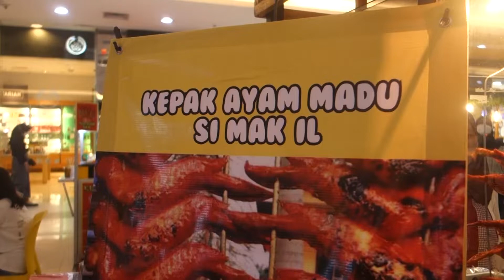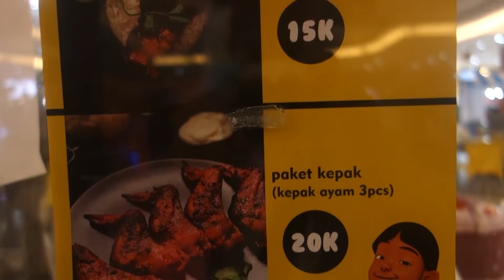AYAM KEPAK MADU MAEL UPIN IPIN - INDONESIAN STREET FOOD